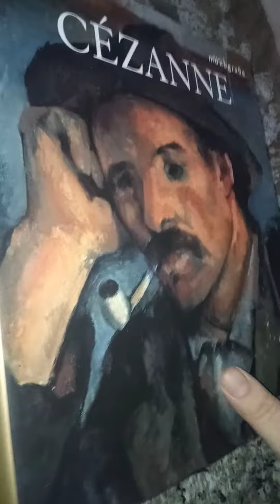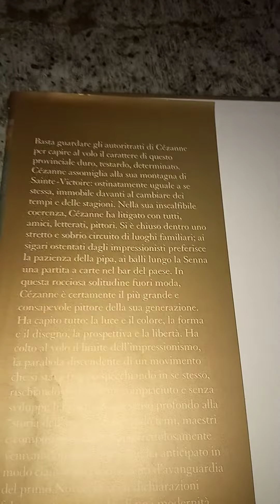AVERE TUTTO Le Grandi Monografie della Mondadori.. Cézanne. 1 parte